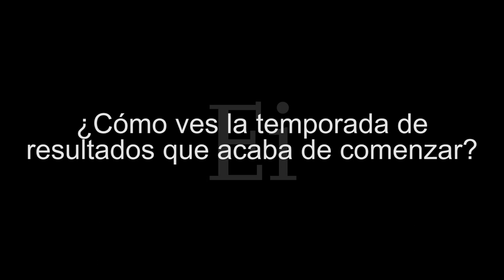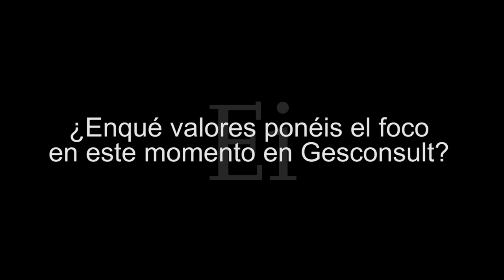España nos gusta mucho: con Sacyr, Cellnex, Vidrala y CAF. También ASML, Google, Meta y PayPal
El director de inversiones de Gesconsult, Gonzalo Sánchez destaca las oportunidades de inversión que ven en los mercados de cara a 2024, junto con el momento que viven las bolsas en todo el mundo, con los tipos altos durante bastante tiempo. Destaca los valores que tienen en cartera en las bolsas globales.